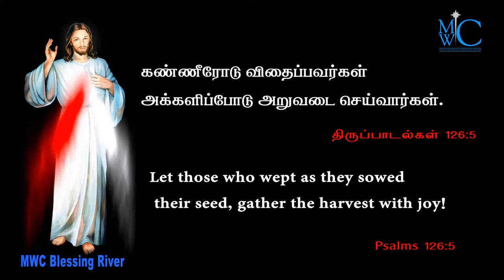holy bible words